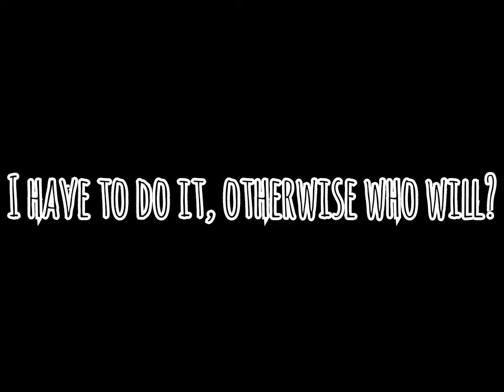Experiment drawing 🤩 | I with Pardeep Narwal | portrait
I made two different placed persons in a single paper(combined) By which it will look like we are together like we clicked picture together.
your appreciation gives me strength ☺️